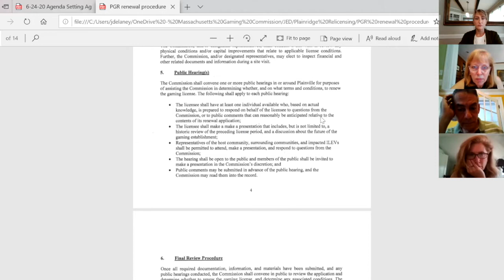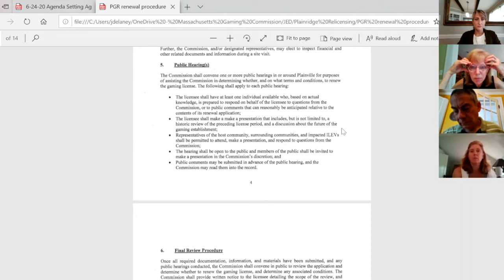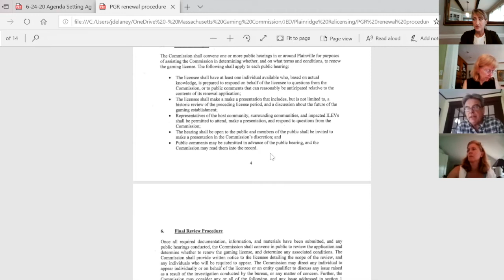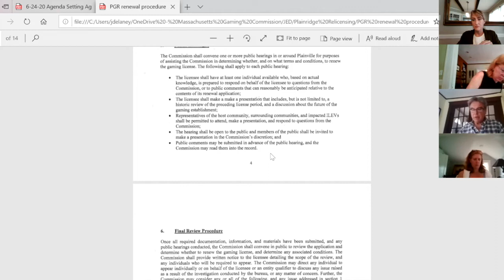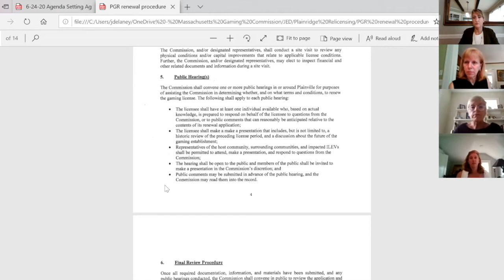MGC Agenda Setting Meeting 6.24.20